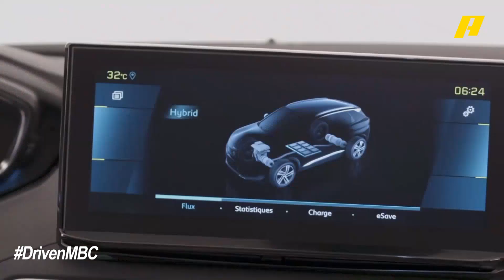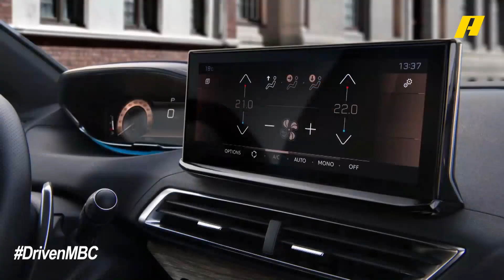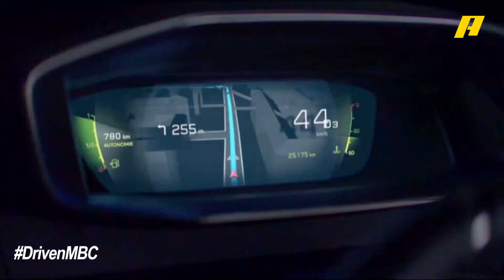بيجو 3008 الجديدة.. كل ما تريد معرفته عنها مع عبد الله الدوسري في دريفن